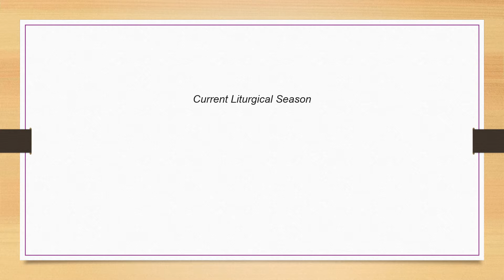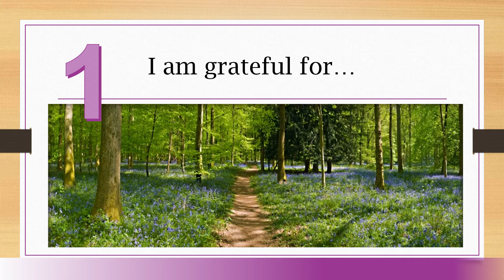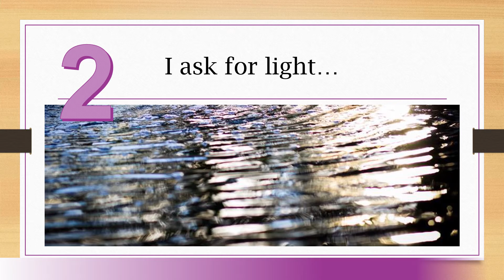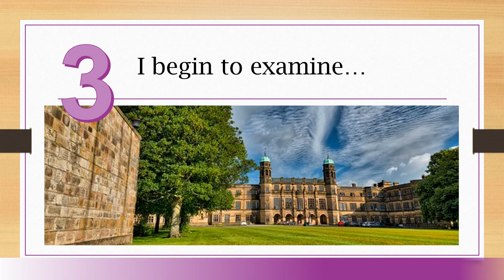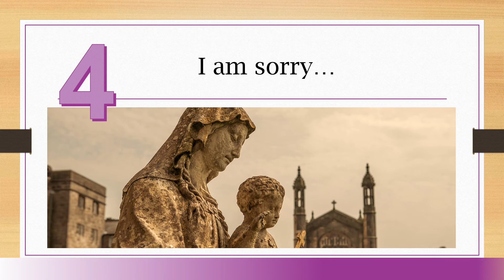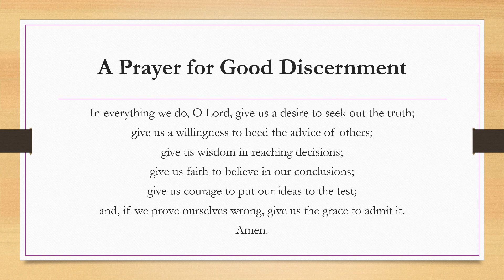Easter Term Week 10: Examen to Review the Term